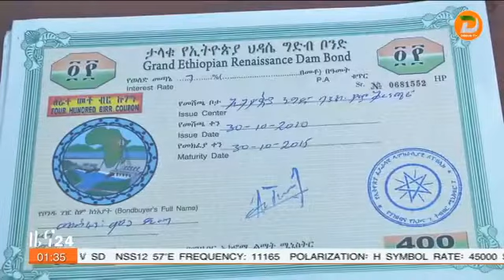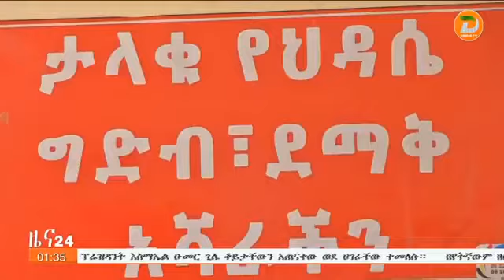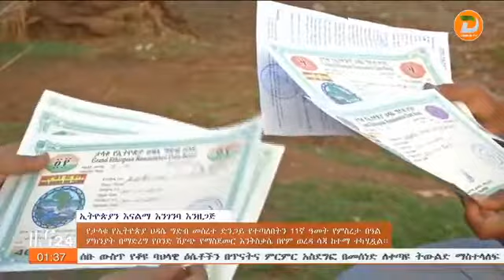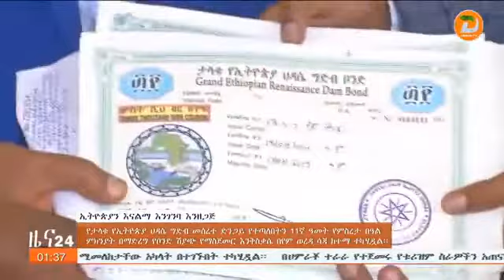ለታላቁ ህዳሴ ግድብ ቦንድ ሽያጭ የማስጀመሪያ መርሃግብር በየም ልዩ ወረዳ ሳጃ ከተማ ተካሄደ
ዘጋቢ፡ በኃይሉ ታደለ